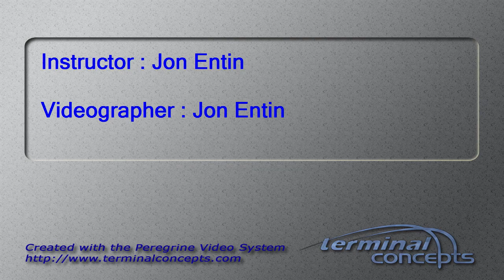Theresa Galash's Tandem skydive!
Theresa Galash's tandem skydive at Skydive Snohomish!